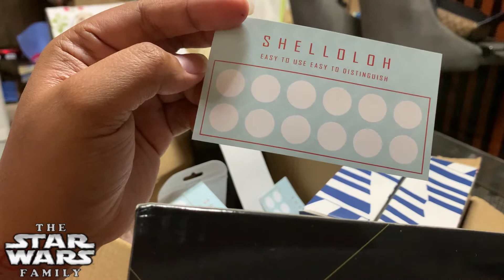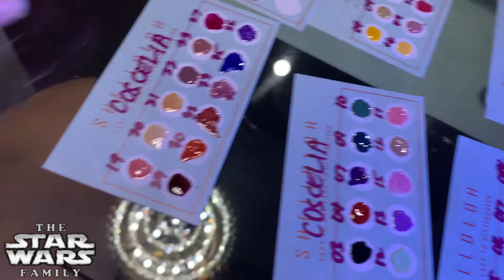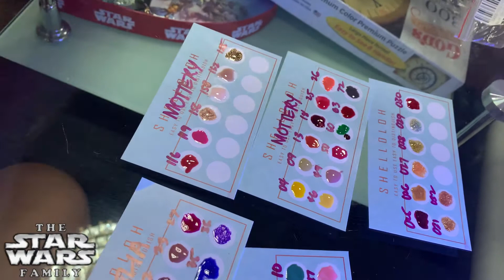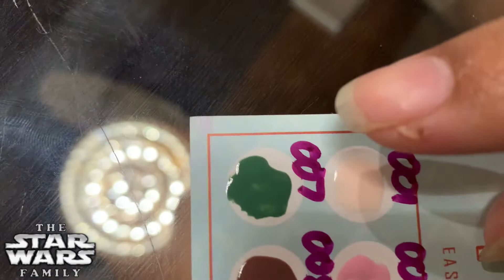Jedi Mommy's Nail Salon in Tagaytay? Check out the all nail gel polish colors she has available. wow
Jedi Mommy's anniversary present is complete. Lazada delivered and now she checks out all of varieties of Gel Nail Polish. Will she open a salon? Probably not, but come get your nails done at the Star Wars Family Battle Station.

We’re also posting updates on our Facebook Page, like it here!